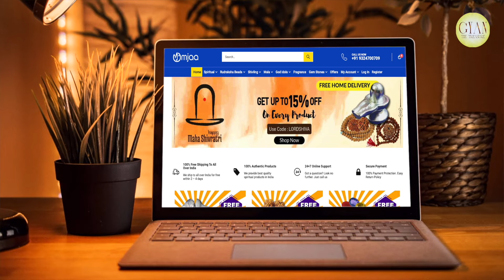वास्तु पुरुष को क्यों और कहाँ स्थापित करे ll Where and Why Vastu Purush is Established ?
All the political views are my own views.The quality, use of technology and Genuinety ensure that you would have a complete peace of mind and no running around will be necessary for arranging your rituals.

वास्तु पुरुष को क्यों और कहाँ स्थापित करे,
Where and Why Vastu Purush is Established,
Vastu Purush is Established,
Vastu Purush,
Vastu,
Vastu Purush#Benefits